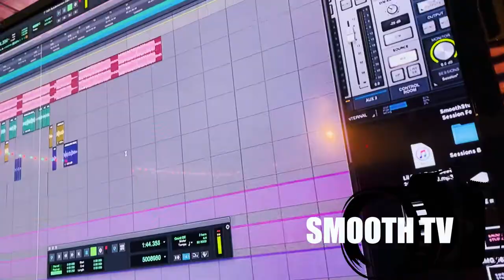RyLyDaMenace ( Raw ) Studio Session